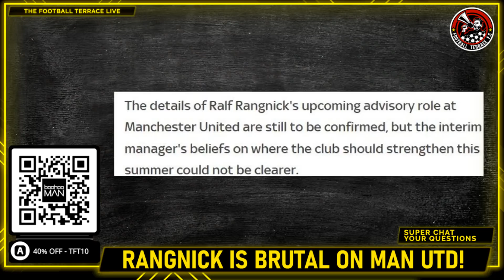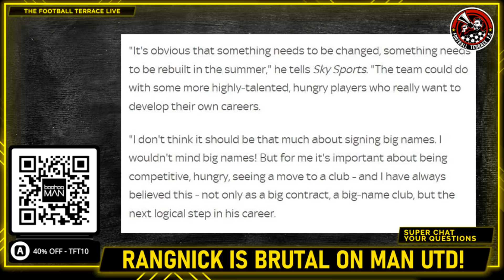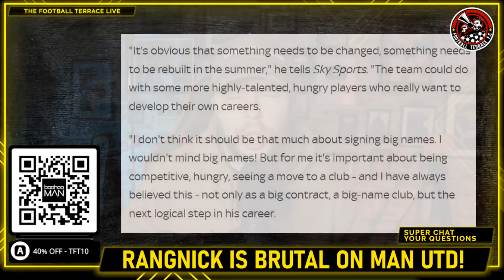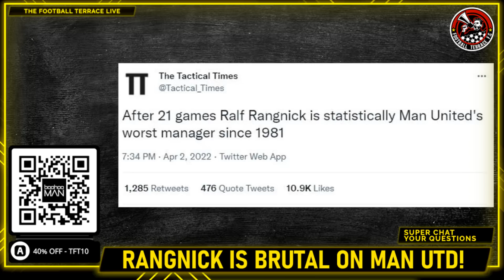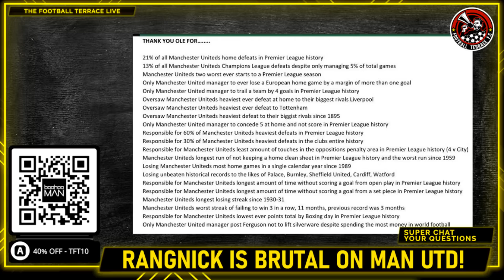"These players disgrace the club"! Rangnick BRUTAL on Manchester United